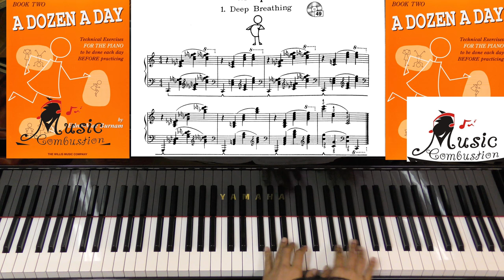A Dozen a Day Book Two Page 32 Deep Breathing